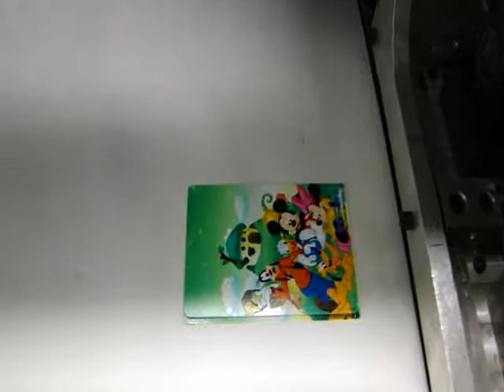A2 LED uv printer prints PVC card with CMYK